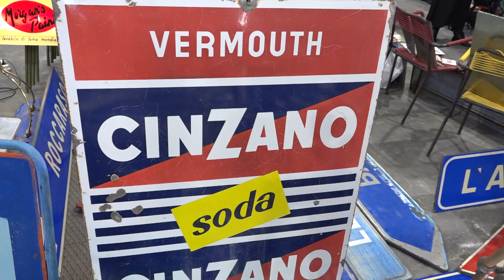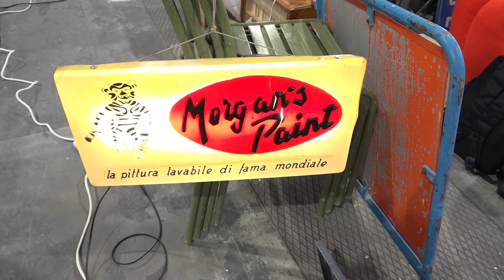Fumetti, vinili e abbigliamento, a Bari arriva il vintage market alla Fiera del Levante